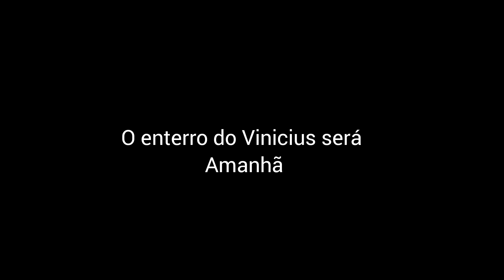QUE FINAL : FAVELA F.C VS ESQUADRÃO F.C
que final em, acompanhe agora o jogo entre  favela VS esquadrão